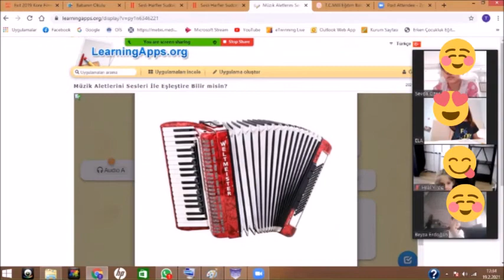Artık Materyal Müzik Aletlerimiz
Bedenim Sesim Dansım Projemizin Şubat ayı planları kapsamında artık materyalden tasarladığımız müzik aletlerimiz